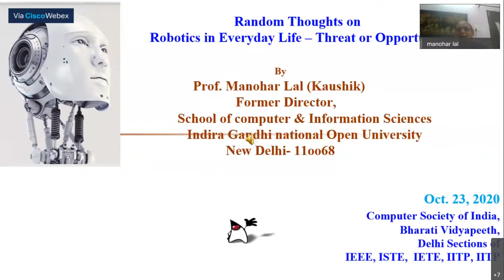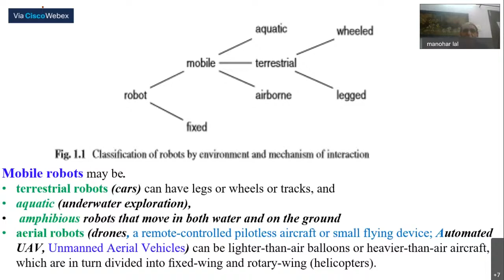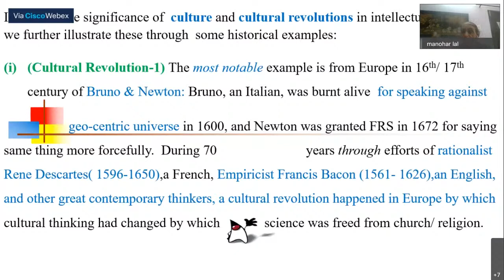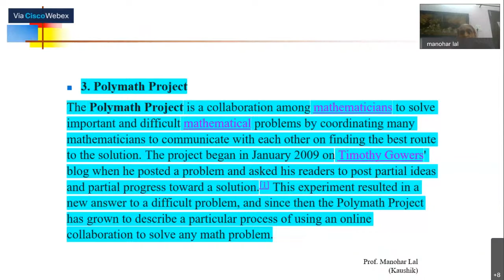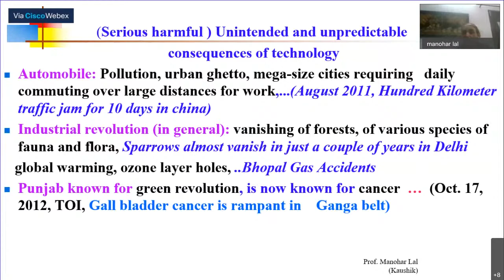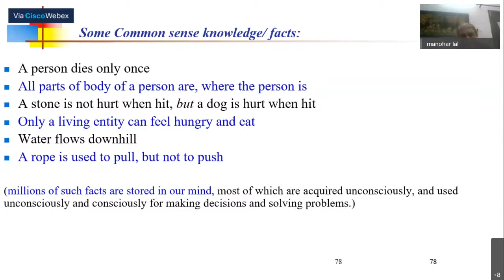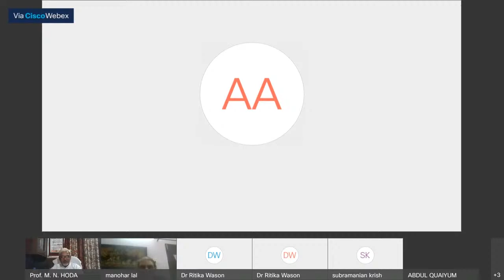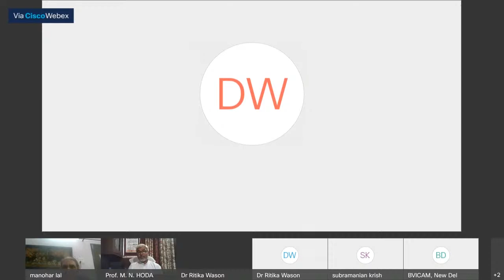Webinar on Robotics in Everyday Life – Threat or Opportunity by Prof. Manohar Lal